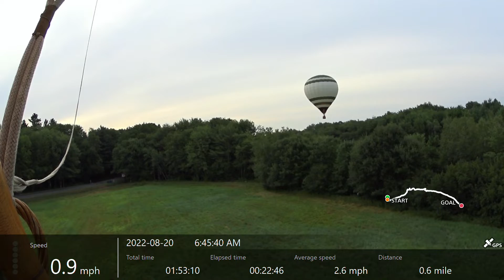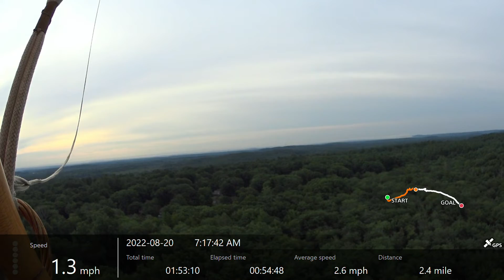2022 08 20 Stow MA - Mark and Reid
VERY light winds this morning.
The battery ran out about 10 minutes before landing (the field just shows up in the lower left).  Long flight, short battery:-)